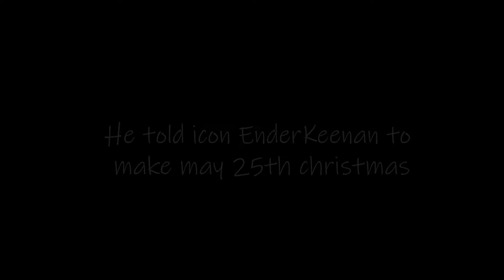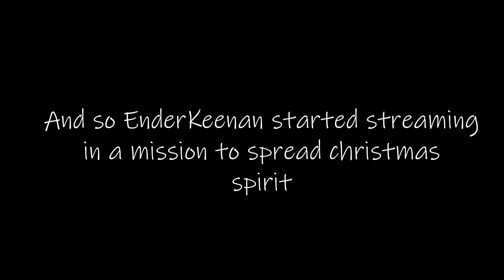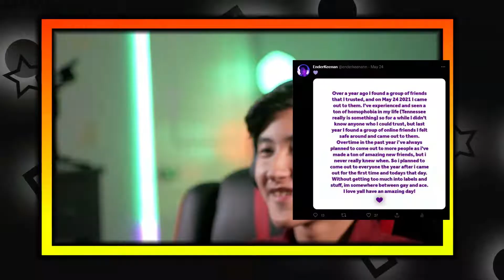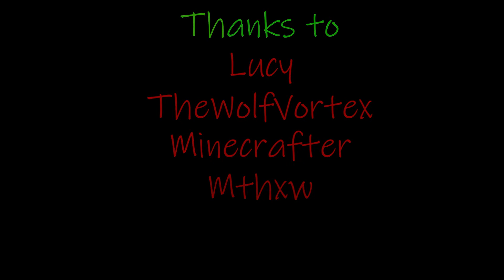We Celebrated CHRISTMAS in MAY...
Merry Christmas!

The Funniest Cooking Video Ever with New Funny Mods makes Minecraft 1.19 even funnier & hilarious! It is lots of fun and laughs :)